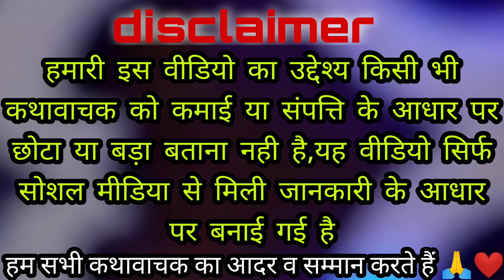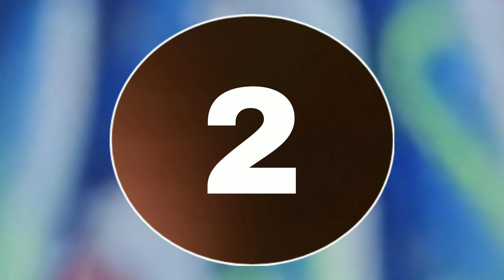2022 के top 5 कथावाचक की कुल संपत्ति |बागेश्वर धाम,जयाकिशोरी,प्रदीपमिश्रा,अनिरुद्धआचार्य,देवकीनंदन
*इस चेनल का उद्देश्य मात्र ओर मात्र धर्म के प्रचार और देश एवं विदेश में चल रहे धार्मिक कार्यक्रम की जानकारियों से सभी को अवगत कराना है।*

*इस चेनल पर दिखाई गई किसी भी वीडियो या विचार से अगर आप असंतुष्ठ है या आपको ऐसा लगता है कि इस चेनल की वीडियो से कोई भी समस्या है तो आप हमे ईमेल कर सकते है पर हम आपके ईमेल पर अवस्य कार्यवाही करेंगे*

Bageshwar dham sarkaar
Bageshwar dham sarkaar live
bageshwar dham sarkar live datiya
Pradeep Mishra ji sehore bale
pradeep Mishra shivpuran
अनिरुद्ध आचार्य
jaya kishori ji
jaya kishori ji ke bhajan
jya kishori ji live
jya kishori motivation
Devkinandan Thakur Ji Maharaj
Devkinanda thakur ji income
Devkinandan Thakur Ji live
Bhagwat Katha Devkinandan Thakur Ji Maharaj
live divya darbar Bageshwar dham sarkar
Devkinanda thakur ji

or personal use tips the balance in favor of fair u